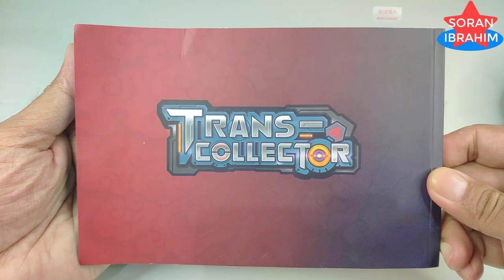Speed Build Roaring Flame God General !! (01) ⚡️ How to make a Robot Lego Qman 41301 Trans Collector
Hi~ everyone
Welcome to my Soran Ibrahim channel about unboxing and assembly :
Speed Build Qman Trans Collector : Roaring Flame God General 4 in 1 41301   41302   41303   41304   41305
Speed Build Roaring Flame God General !! (01) ⚡️ How to make a Robot Lego Qman 41301 Trans Collector Transformers Sembo Block 6in1 Beasts Bricks Lego ASMR Step by Step Transformers Robot in disguise Power of the Prime rise of the beast devastation combiner wars Volcanicus vs Predaking new Upgrade kit in earth wars cyberverse Rise of The Beasts.

Product information:
1. Model Number: 41305
2. Warning: can not eat
3. Age Range: 6 years old
4. Certification: 3C
5. Plastic Block Shape: Self-Locking Bricks
6. Material: Plastic
7. Plastic Type: ABS
8. Bricks Blocks: ~1201+PCS

Bruticus is the combined form of the Combaticon team. A terrifying sight on the battlefield, Bruticus is among the strongest of all Transformers. He can pulverize a suspension bridge with a single 14,000 psi punch. He can lift up to 500,000 pounds. His armor is impervious to most artillery and radiation.     He's also as dumb as a sack of hammers. But as far as Decepticon combiners go, mental problems aren't terribly uncommon. In fact, Megatron wishes that he had an army of Bruticuses, and Optimus Prime is thankful that he doesn't.
Bruticus is composed of:
Onslaught (torso)
Bruticus became active for the first time during a battle between Starscream's rogue Decepticon brigade and Megatron's forces. Anticipating Megatron's expected moves, he waited for his former leader to order the Constructicons to merge into Devastator. Starscream then unleashed his surprise—he similarly ordered the Combaticons to form the mighty Bruticus. Though extremely low in intelligence, even by the standards of combined robots, he was also extremely powerful, easily defeating Devastator and sending the remaining Decepticons loyal to Megatron into retreat. Unfortunately, the Stunticons arrived and formed Menasor, who launched an attack from behind, quickly subduing Bruticus.